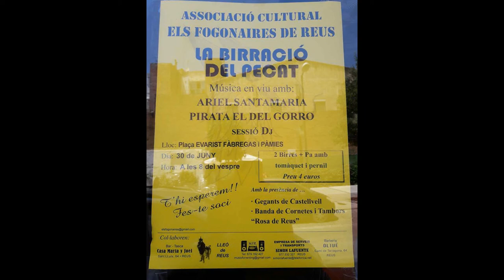2017 06 30 conçert amb els fogonaires de reus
30/06/2017 concierto de Pirata el del gorro y Ariel Santamaria con los fogonaires de reus